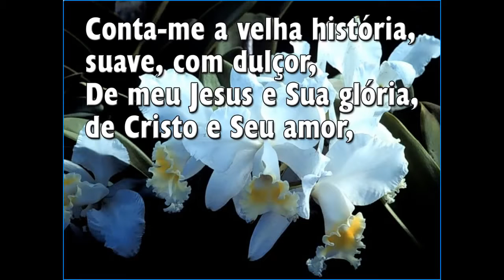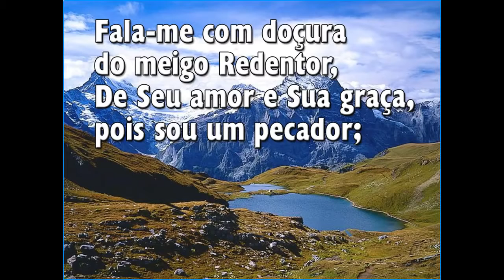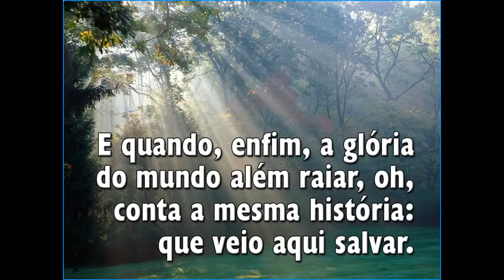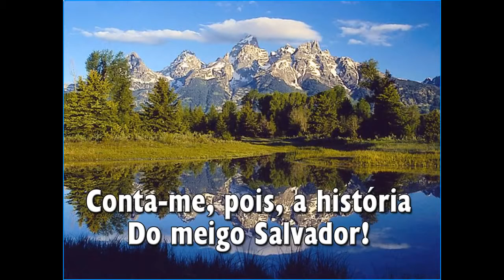Conta-me a Velha História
Versão em Português do hino "Tell Me The Old, Old Story".

Composição de Arabella Katherine Hankey e música por Willian Howard Doane.